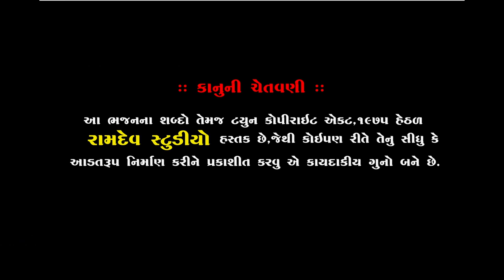પીર રામદેવની આરતી|| અમિષ વાઘેલા || પીપળી ધામ સંતવાણી || ૨૦૧૯ || Ramdev Studio Dharpipla